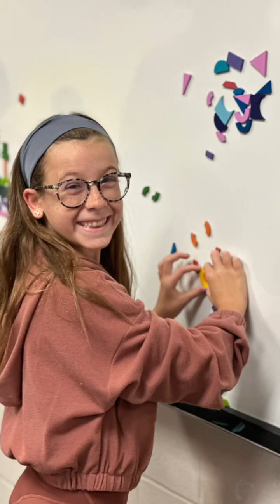#5 Shaw Elementary 24/25